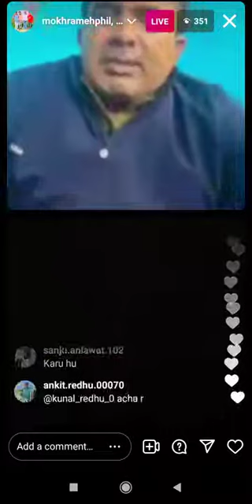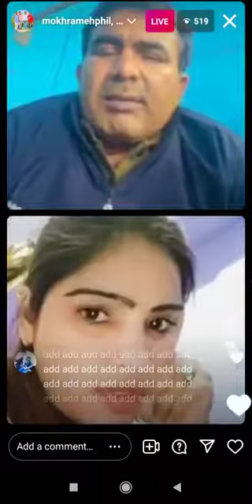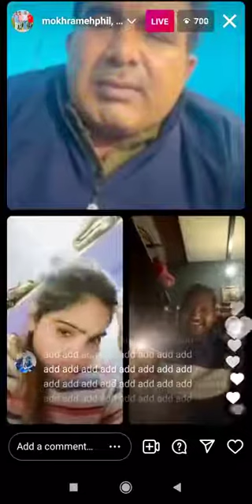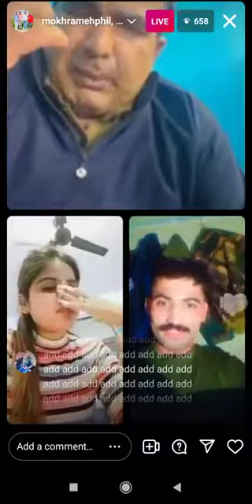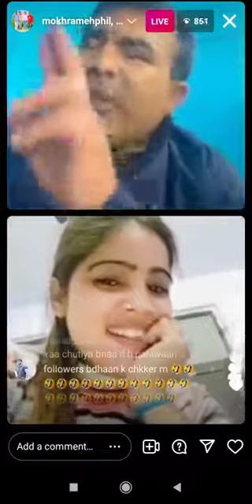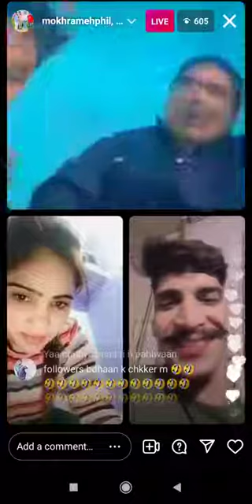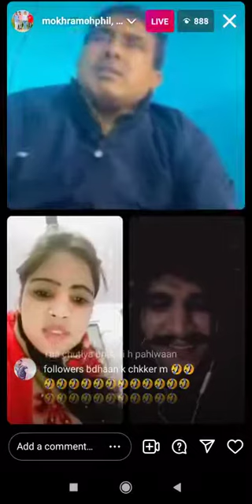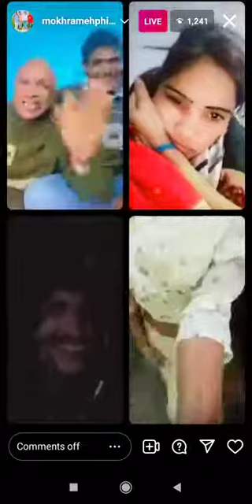How to Instagram live video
soniya chandigarh live, soniya chandigarh live hot, soniya chandigarh live today, sonia chandigarh live, sonia chandigarh live video